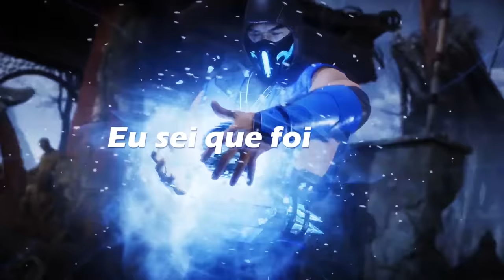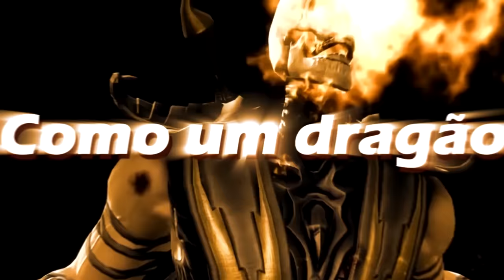Rap do Scorpion e Sub-Zero (Mortal Kombat) - RIVAIS | NERD HITS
- Leia o Game Over Squad, o 1º Mangá Original 7 Minutoz -

- SE TORNE UM MEMBRO DA SÉTIMA LEGIÃO! -

VOZ e LETRA por Lucas A.R.T. (@7mz_lucas) e Gabriel Rodrigues (@7mz_rodrigues)
BEAT por DIDKER Producer e LevellerBeats
MIX/MASTER por Peu028 (@peu028)
EDIÇÃO por Teaga (@thproduck)
THUMBNAIL por EduG003 (@edug003)

- LETRA -
[REFRÃO]
Existem disputas
Que começaram há anos atrás
É fogo contra gelo
Combates mortais
Enquanto o outro estiver de pé
Nós não vamos parar de lutar jamais
Nós somos...
Rivais!

LUCAS A.R.T.
[Scorpion]
Hanzo do Clã Shirai Ryu
Só queria que meu filho não cometesse meus erros
Eu senti o ódio me dominando
Quando vi os corpos da minha família cobertos de gelo
Eu sei que foi você: Sub-Zero
Vendi minha alma pra poder me vingar
E da próxima vez que eu descer no inferno
Eu vou te levar!
Os Lin-Kuei são todos traidores
Como um dragão, fogo na sua cara eu vou cuspir
Eu te busco com as correntes, cê não vai fugir
Vem aqui... GET OVER HERE!
O fogo do inferno é quente demais
Pelo que cê fez, eu nunca vou te deixar em paz
Sub-Zero, eu só vou descansar quando...
Sua cabeça tiver na ponta da minha kunai
E não importa
Quantas vezes você me matar
Eu vou voltar
Pra te buscar!

[REFRÃO]
Existem disputas
Combates mortais
Nós somos...
Rivais!

GABRIEL RODRIGUES
[Sub-Zero]
Meu clã não matou sua família
Hanzo, você é um tolo que não consegue ver as cordas da manipulação
Foi tudo uma ilusão, mas agora cê não vai ter perdão
Você matou meu irmão
Essa é uma guerra entre ninjas assassinos
E no meu clã existe um título antigo
Herdado pelo ninja com o sangue mais frio
Me tornei Sub-Zero
Isso é entre eu e você
Meu coração virou gelo, sinta meu ódio interno
E quando lutarmos cê vai ver
Um frio capaz de congelar até o fogo do inferno
Muitos graus abaixo de zero
E nesse combate mortal
Scorpion
Eu vou arrancar sua coluna vertebral

[REFRÃO]
Existem disputas
Combates mortais
Nós somos...
Rivais!